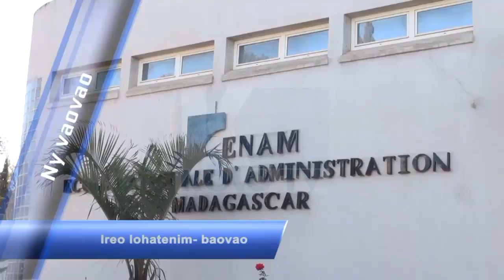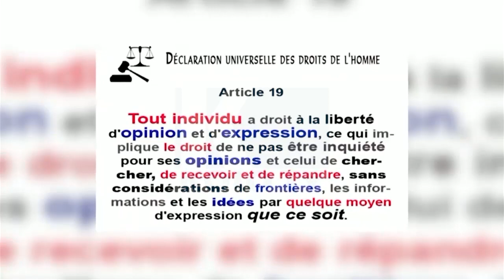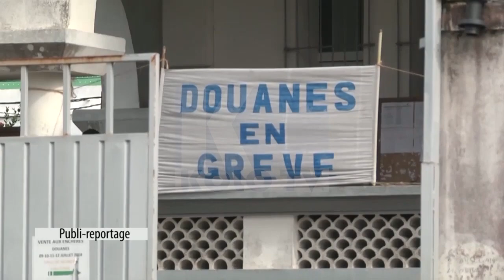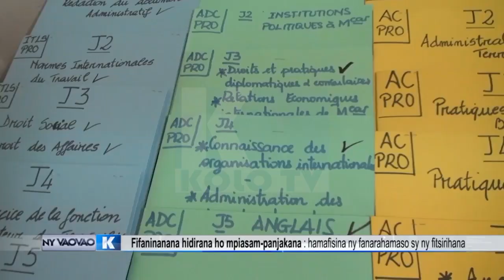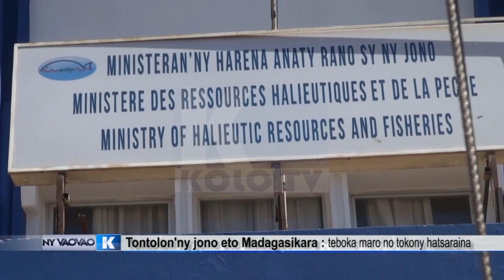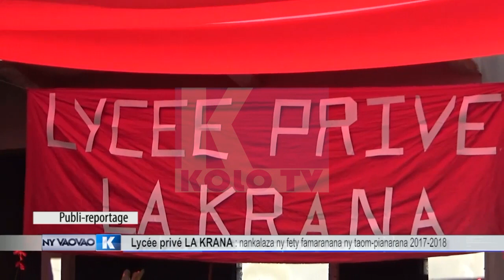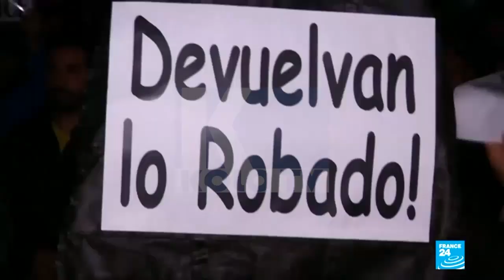NY VAOVAO DU 23 AOUT 2018 BY KOLO TV